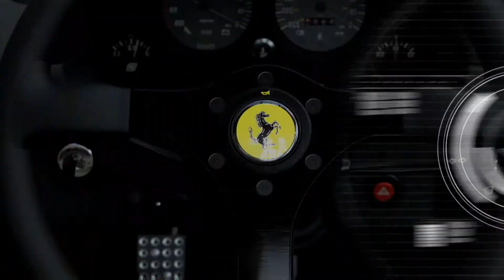Forza Motorsport 5 Exotic Championship Series Timeless Supercar Xbox One Jeremy Clarkson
This is the intro video to the Exotic Championship Series Timeless Supercar series for Forza Motorsport 5 for the Xbox One. Cars shown include Ferrari F40 and McLaren F1 1993.  Jeremy Clarkson of Top Gear is providing commentary.